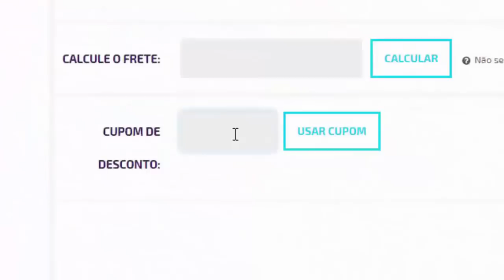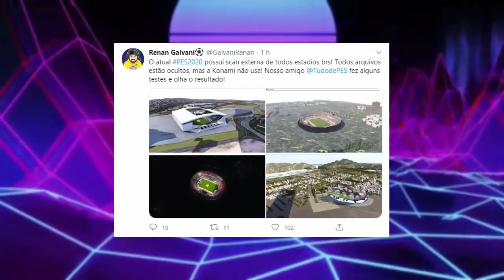PES 2021 - GRANDE NOVIDADE PRO BRASILEIRÃO QUE A KONAMI SE RECUSOU A COLOCAR!